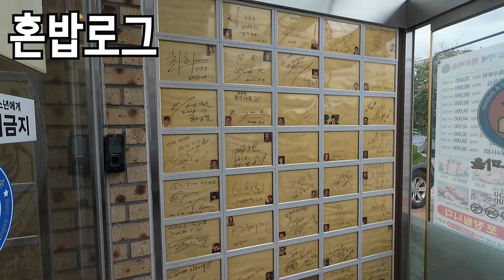[혼밥로그] 갈비탕으로 혼밥 ASMR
Camera shooting Galaxy 20+ OsmoAction 4

카메라 촬영은 갤럭시20+